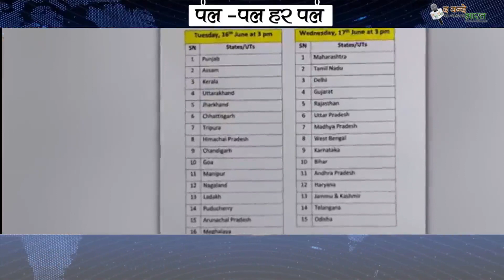पीएम मोदी की मुख्यमंत्री के साथ हुई बैठक, कोरोना वैक्सीन को लेकर किया गया विचार।। द वन्दे भारत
पीएम मोदी की मुख्यमंत्री के साथ हुई बैठक, कोरोना वैक्सीन को लेकर किया गया विचार।। द वन्दे भारत e web news portal